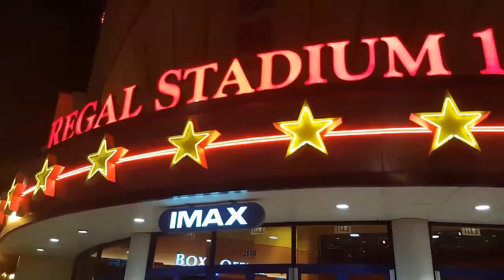HuzSAW!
Molly Jo plays the saw and goes on another date.